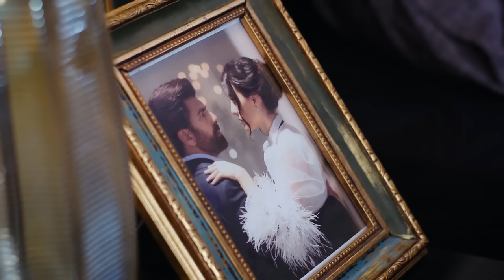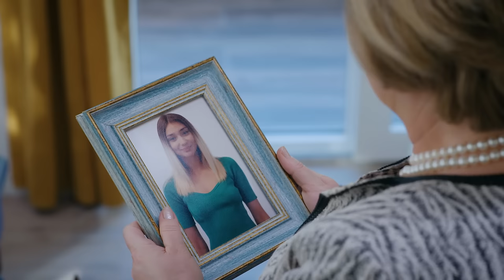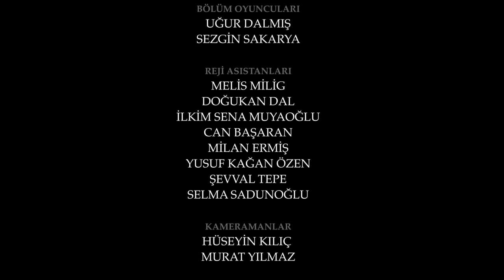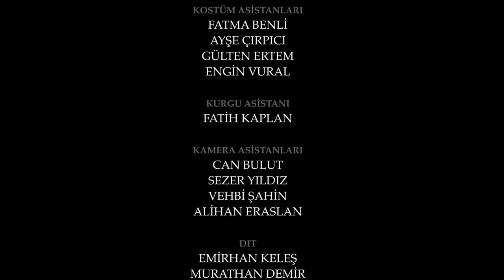Esaret 294. Bölüm | Redemption Episode 294